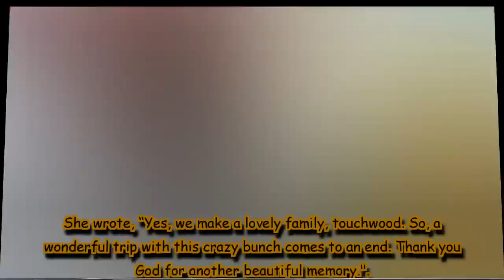Former Bigg Boss contestant Hina Khan celebrates Ganesh Chaturthi with boyfriend Rocky Jaiswal